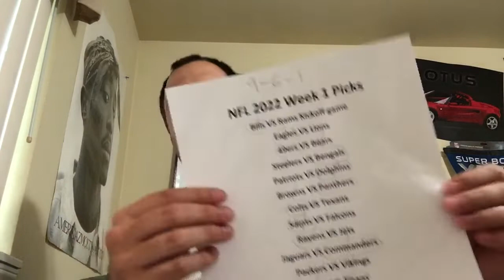NFL 2022 Week 2 Picks.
We split on Patriots and Steelers Dallas choose Patriots I picked Steelers. And we agreed on the rest of the games.